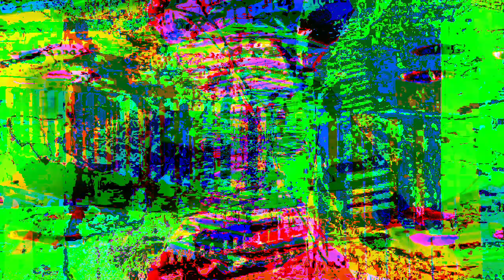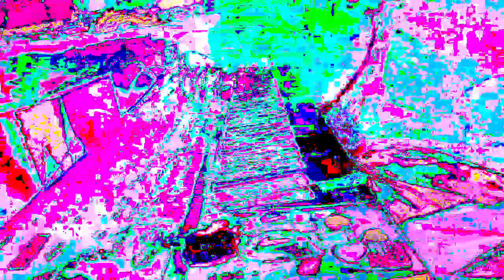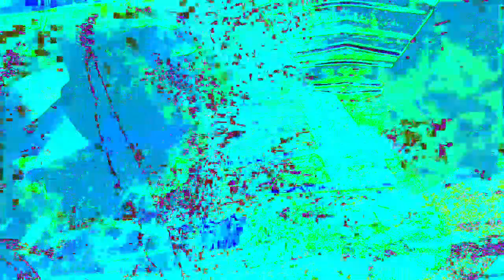11 minutes 39 or 40 second type video mixes made in Max 8 *Photosensitivity Warning*